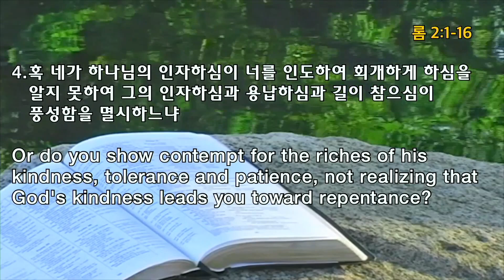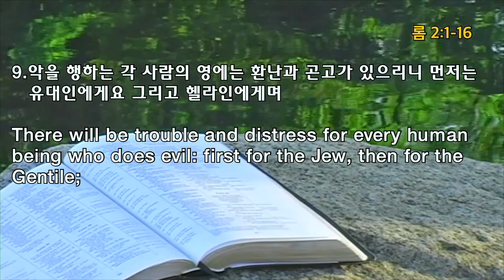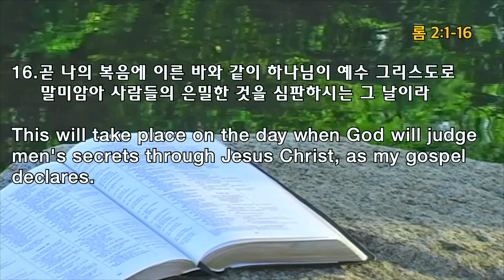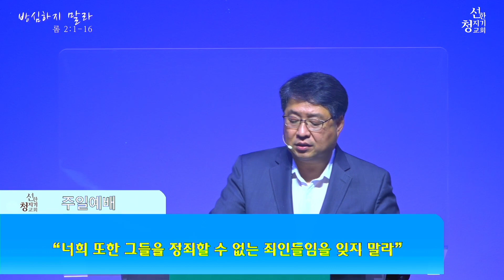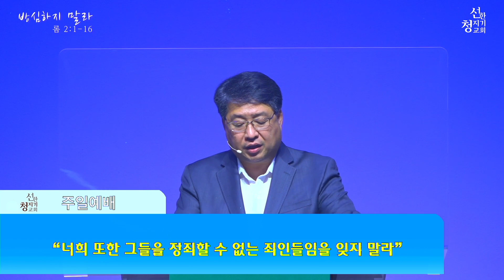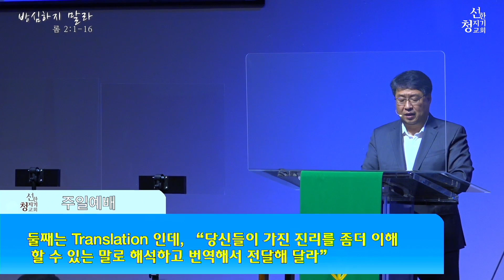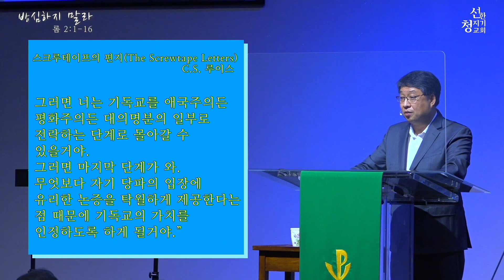20210711로마서 강해(6)' 방심하지 말라'(롬 2:1-16)송병주목사